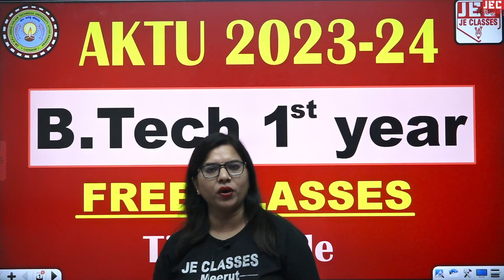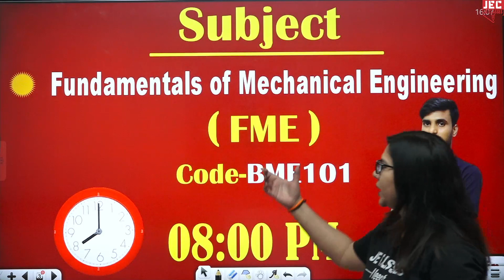B.Tech 1st Semester के लिए Special Information | AKTU 1st semester Classes Information | JE CLASSES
प्रिय विद्यार्थियों,

इस वीडियो में AKTU  B.Tech  1st Year Students के लिए  Special Information  के बारे में बताया गया है, आप सभी इस क्लास को जरूर  देखे एवं अपने सभी मित्रो को ज्यादा से ज्यादा शेयर करे, जिससे अपने B.Tech परिवार के  सभी साथियो तक ये Class पहुंच सके और सभी इस  का Class लाभ ले सके |

xxxxxxxxxxxxxxxxxxxxxxxxxxxxxxxxxxxxxxxxxxxxxxxxxxxxxxxxxxxxxxxxxxxxxxxxxxxxxxxxxxxxxxxxxxxx

xxxxxxxxxxxxxxxxxxxxxxxxxxxxxxxxxxxxxxxxxxxxxxxxxxxxxxxxxxxxxxxxxxxxxxxxxxxxxxxxxxxxxxxxxxx

Support's-

 / jeclasses